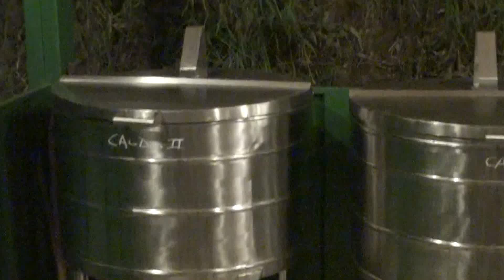BATEÇÃO NO FEITIO DE ABRIL DE 2010 - FLOR DE JAGUBE